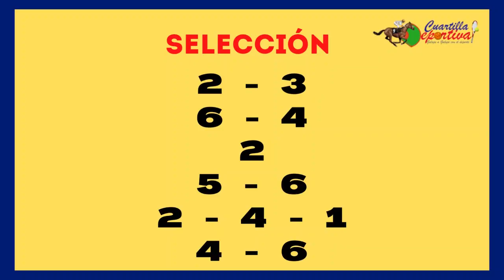Comentando las carreras del 29 de Noviembre, 3.1 MILLONES en poolpote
Tú puedes ser MILLONARIO y ganarte TRES MILLONES de pesos (3,133,689) que tiene acumulado el poolpote del V Centenario.

Bienvenido a "Cuartilla Hípica Deportiva" donde podrás disfrutar entrevistas, carreras, trabajos matinales, comentarios y más. Hablamos de hípica y analizamos lo concerniente al hipismo dominicano y sus actores.

En esta entrega analizamos lo que creemos puede ocurrir el martes 29 de noviembre en el Hipódromo V Centenario, cuando el poolpote tiene un acumulado en 3,133,689 pesos